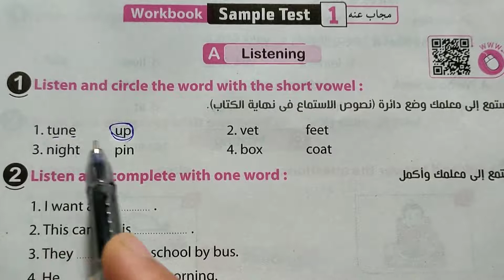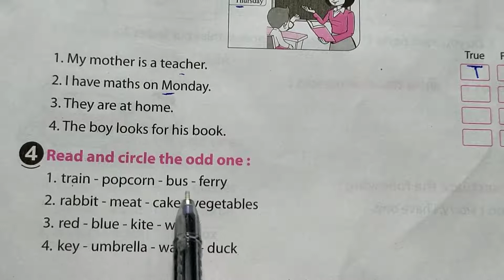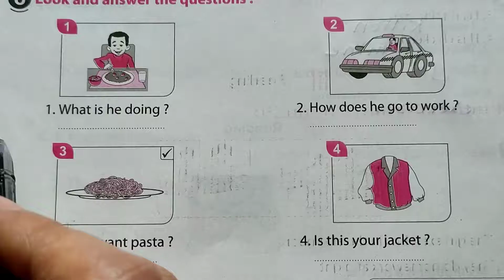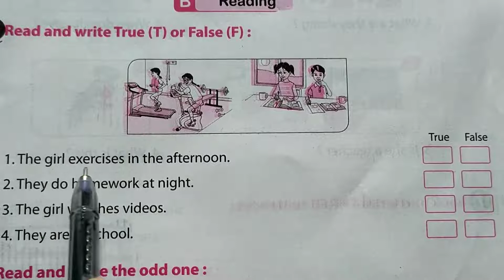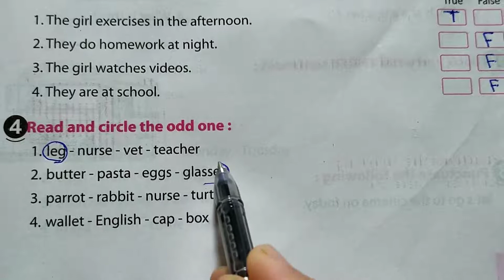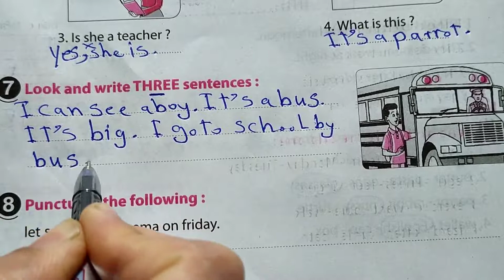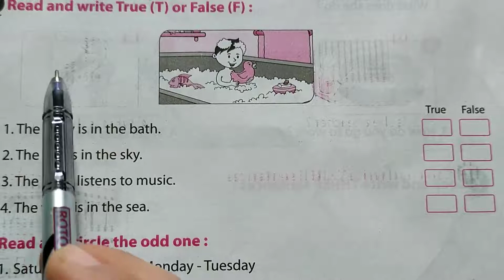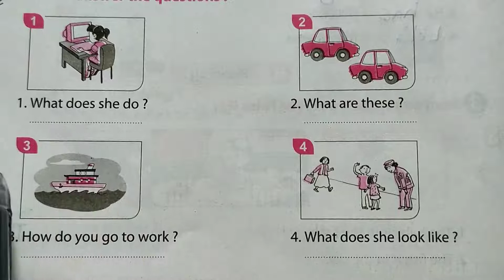امتحانات انجليزي للصف الرابع الابتدائى الترم الاول 2021 امتحانات الورك بوك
ان شاء الله في الفيديو دا ابسط شرح و حل اسئلة امتحانات الورك بوك للصف الرابع الابتدائى انجليزي الترم الاول 2021 وانتظروا باقي امتحانات رابعه ابتدائي انجليزي الترم الاول 2021
صفحتنا علي الفيس بوك:
رابط جروب مستر عمرو رجب علي الفيس بوك
امتحانات_رابعه_ابتدائي_انجليزي
امتحان انجليزي للصف الرابع الابتدائي 2020